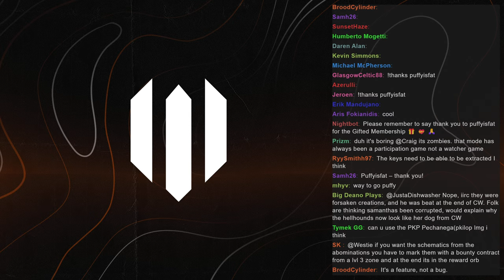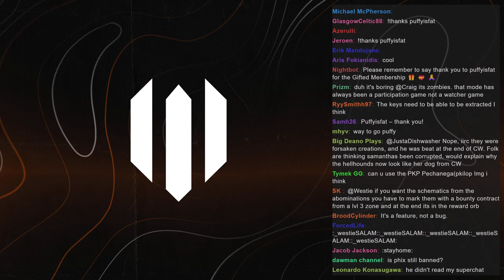Modern Warfare Zombies is growing on me..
Modern Warfare Zombies is growing on me... after a slow start, I'm beginning to enjoy the gameplay loop and working on getting camos for different weapons!